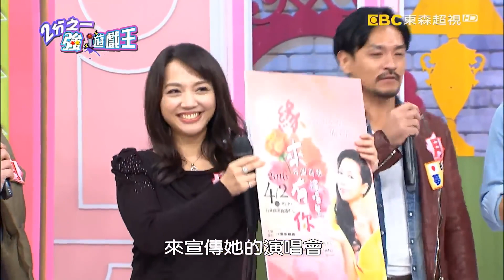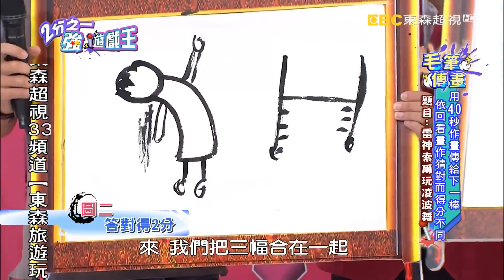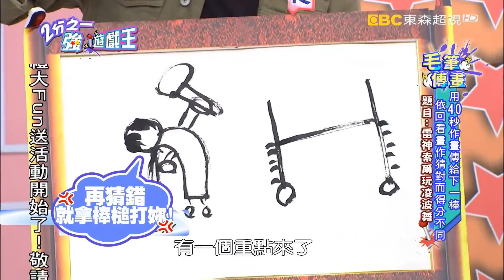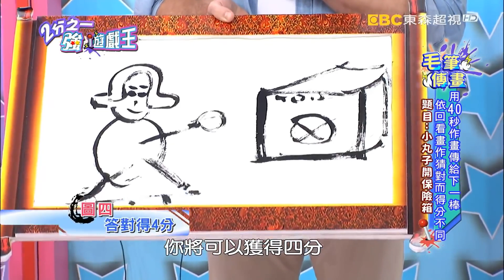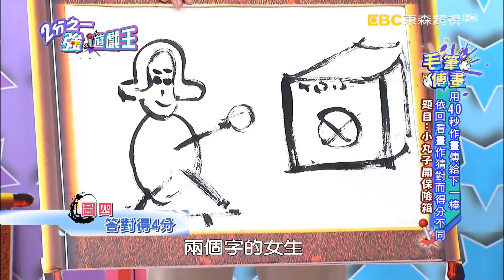遊戲王！全民情人法比歐台語進步超神速，竟敢糾正隊長六月的傳話方式？【2分之一強】20160318 EP396 一刀未剪版 黃小柔 秀蘭瑪雅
來賓：馬國賢、黃小柔、秀蘭瑪雅、夏和熙
外國代表：賀少俠、夢多、法比歐、費丹尼、瑞安、徐甘舒
電視首播: 20160317

本週五「2分之一強．遊戲王」歡笑登場！
全民情人法比歐台語進步超神速，竟敢糾正隊長六月的傳話方式？！台灣土生土長的夏和熙台語破到讓賀少俠聽了直搖頭！！台語R&B天后秀蘭瑪雅遇到天兵隊友夢多，台語再標準也沒輒，他們會與勝利擦身而過嗎？！
「毛筆傳畫遊戲王」再度推出！夏和熙自比畢卡索，發下狂語要為小梁隊拿下勝利，但碰到毫無藝術天分的費丹尼，黃小柔能否發揮想像力答出正解？！六月隊派出秀蘭瑪雅打頭棒，夢多、法比歐和土耳其美女徐甘舒接力傳畫，負責猜題的馬國賢能看出其中端倪搶分？或是和勝利失之交臂？！
在這場語言能力及藝術天份皆需俱備的比賽之中，兩隊究竟誰勝誰負？精彩內容請鎖定每周五晚間11:00《２分之一強．遊戲王》！